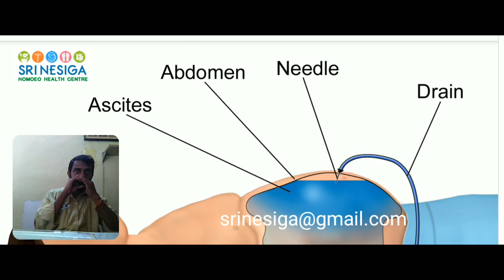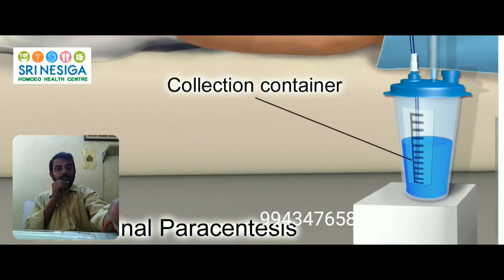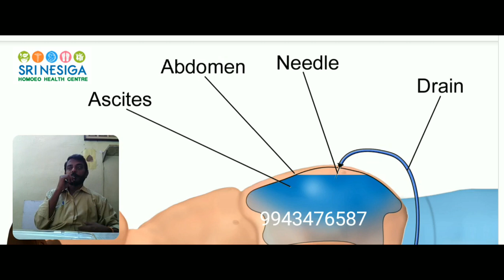Accumulated Abdomen water (Ascites Treatment) | அடிவயிற்று நீர்க்கோர்வை வைத்தியம்